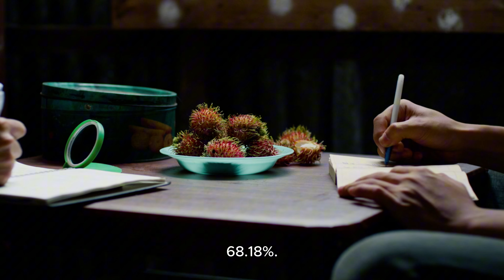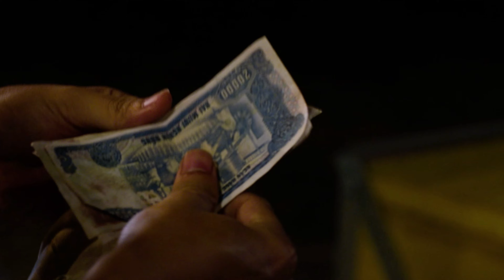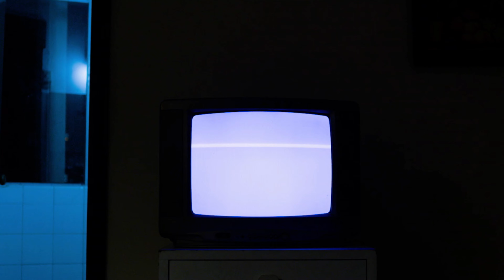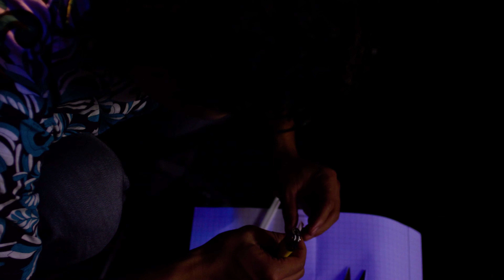PHIM ĐIỆN ẢNH VIỆT HAY NHẤT | CHA CON VÀ ...| BIG FATHER, SMALL FATHER AND OTHERS STORIES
Phim xoay quanh mối tình tay ba giữa Vũ - chàng sinh viên nhiếp ảnh, Thăng - một tay chơi thường xuyên dính líu tới ma túy, cờ bạc và mại dâm ở Sài Gòn và Vân - một vũ nữ tại hộp đêm. 3 con người, 3 mối quan tâm khác nhau, khi Vũ – chàng sinh viên  ngây ngô đang loay hoay trước những câu hỏi chưa thể trả lời về chính bản thân, thì Thăng và Vân dù trưởng thành, từng trải lao vào vòng xoáy dục vọng, ham muốn hưởng thụ … từ lúc nào chẳng biết. Họ gặp gỡ, quan tâm, sưởi ấm, an ủi nhau trong thoáng chốc rồi lại đi theo quỹ đạo riêng mình. Những người bạn của Vũ cũng chẳng đặc biệt hơn ai, tất cả đều cô độc và bất lực trước cuộc đời.

Cha và con và… có sự tham gia của dàn diễn viên: Đỗ Thị Hải Yến, Lê Công Hoàng, Trương Thế Vinh. Đây là bộ phim về câu chuyện những thanh niên nông thôn rời quê lên phố, sống chơi vơi như những đóa lục bình trong "dòng sông" đô thị…